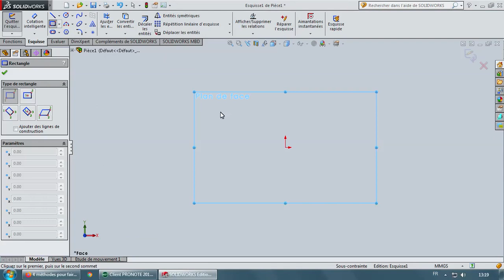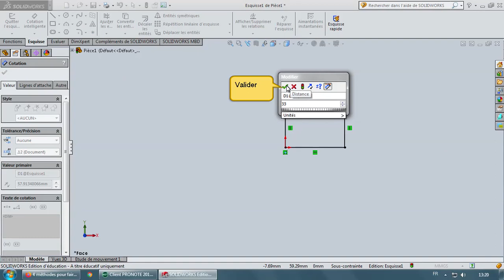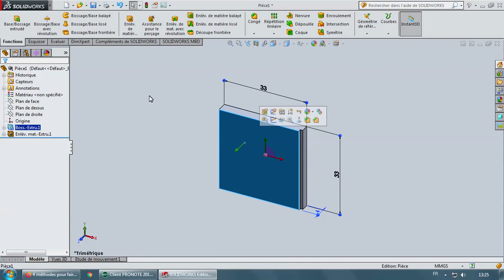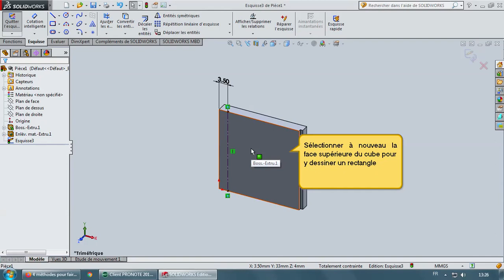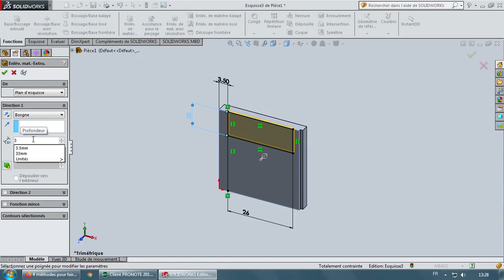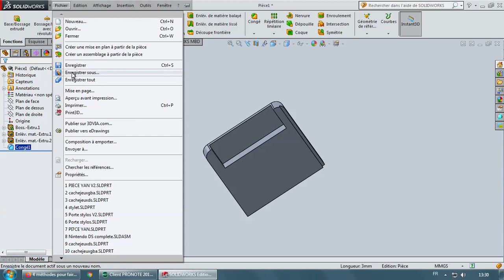Solidworks : la cartouche de jeu de DS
Comment modéliser en 3D une pièce à l'aide du logiciel Solidworks?